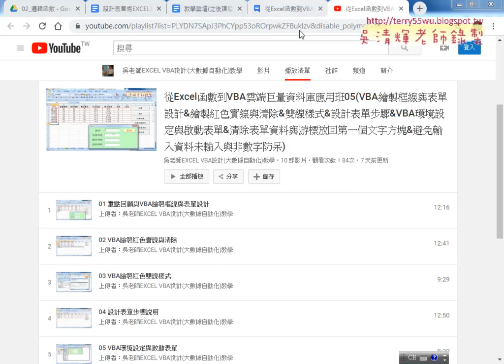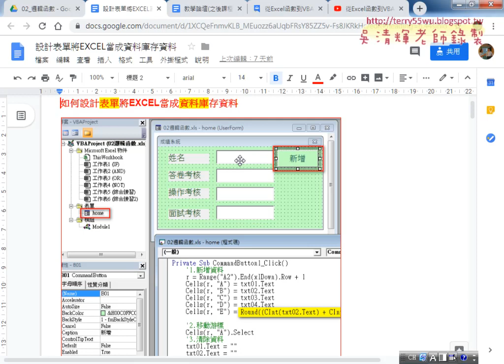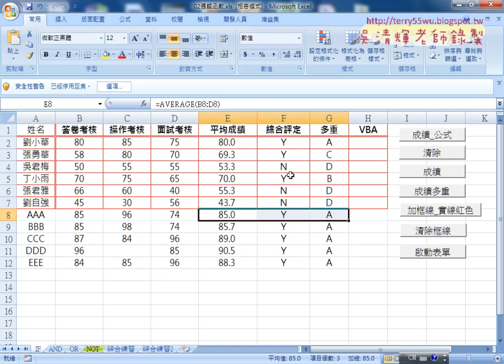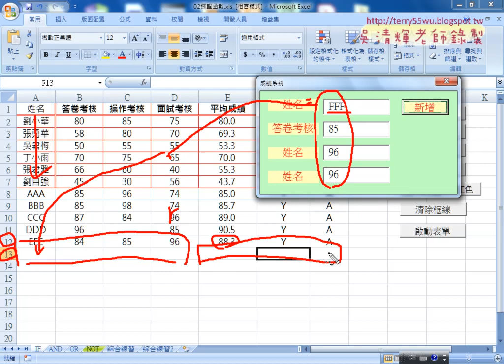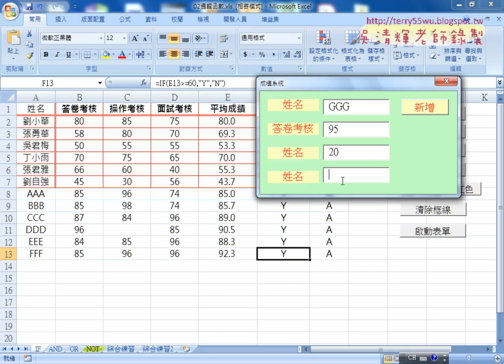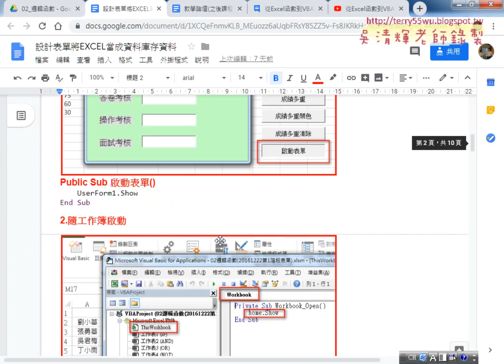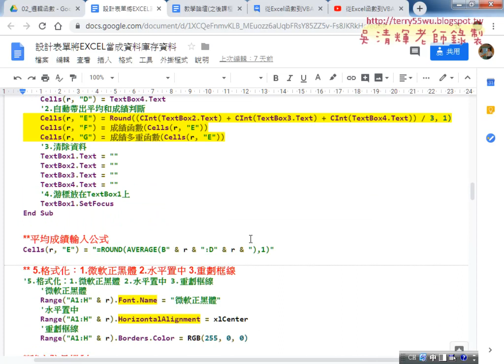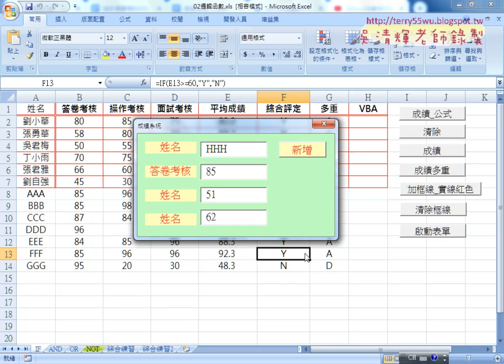01 表單設計重點與修正問題